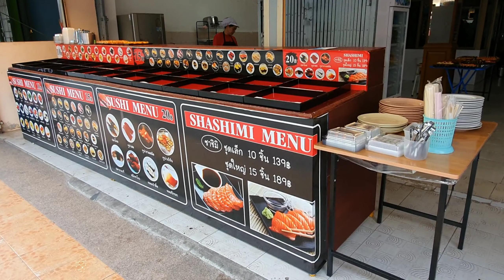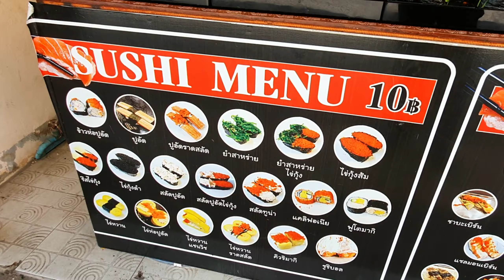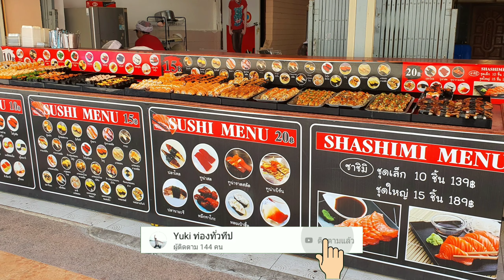Low price, high quality sushi at อั้มอั้ม ซูชิ-อ่อนนุช Banphai: Yuki ท่องทั่วทีป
ร้านอั้มอั้มซูชิ-อ่อนนุข สาขาบ้านไผ่ เป็นซูชิที่ราคาประหยัดครับ แต่คุณภาพก็ไม่ด้อย วัตถุดิบแต่ละอย่างที่นำมาใช้เปี่ยมไปด้วยคุณภาพทั้งนั้นครับ ซูชิมีให้เลือกหลายหน้า ทั้ง แซลมอน ทูน่า ปลาไหลญี่ปุ่นย่าง ไข่หวาน และอื่นๆ อีกมากมาย ราคาคำละ 10-20 บาทเท่านั้นครับ ยกเว้นซาชิมิแซลม่อนที่ราคาเริ่มต้น 139 บาทครับ
ถ่ายทำโดย: Samsung Galaxy note 10+
ต่อโดย: Kinemaster